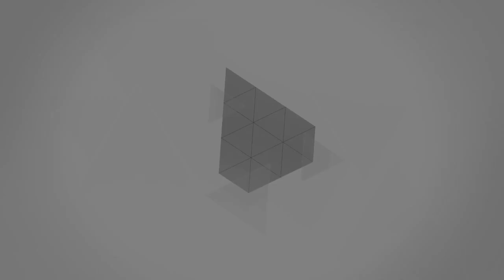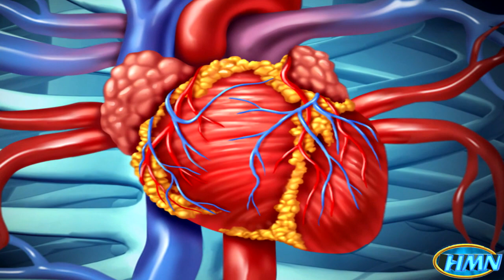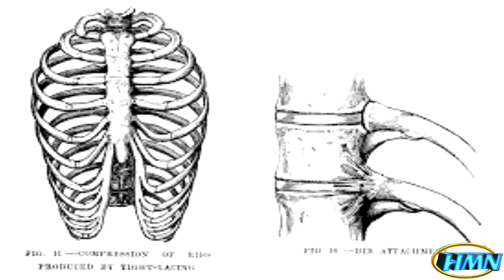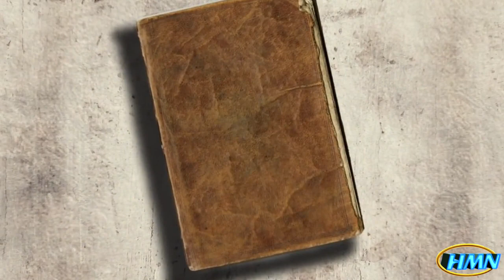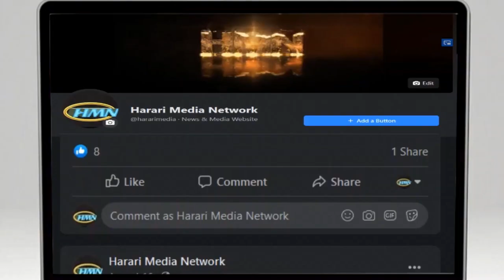HMN: Adam Wâ Hawa | Dâyhawâz Hitfânâch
Harariyâch Hêra